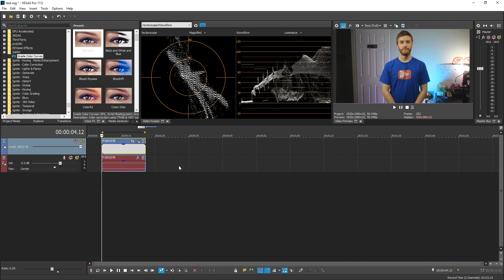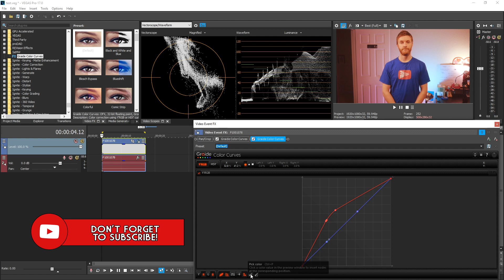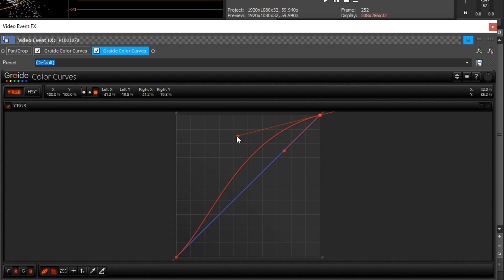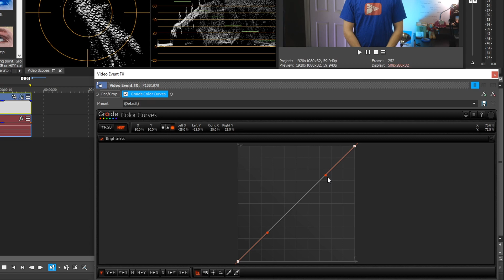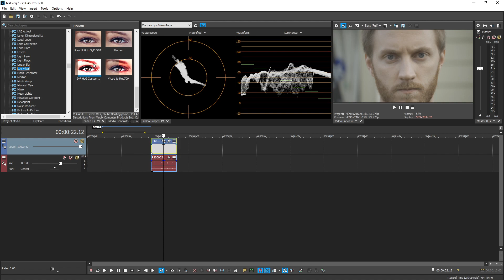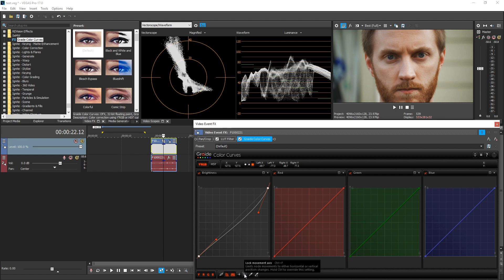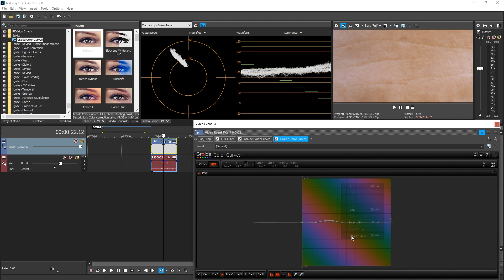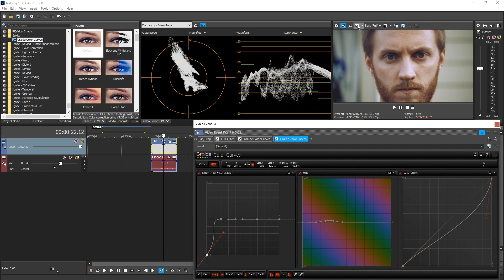The One Plugin That Does It ALL! ➖ Graide Color Curves ➖ 2020 Overview 👨‍🏫 VEGAS Tutorial #100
Hey everyone! Josh here with another tutorial and this time I'll be going over the premium plugin, Graide Color Curves. This plugin is created by a small company called SMEW and it adds critical features to VEGAS that doesn't come naturally with the software. With this one plugin, you'll be able to completely color grade your footage with extreme precision and detail. The best features about this plugin is the ability to select any color at will and place it on any curve line!

📷 Lens for Camera
🎤 Audio Interface
💡 Soft Box
💡 Light Bulbs
🔬 Light/Mic Stands
🔈 Sound Blankets

Let's get 20k by the end of 2020!
☑️ 1k - 10k  ► OPAL TO BRONZE
🔲 20k  ► Working towards SILVER

➖➖▼  Octothorp's  ▼➖➖

All content produced and uploaded to this YouTube channel is owned by Scrapyard Films LLC or properly credited otherwise. This means if you purchase anything using my links, I'll get a small contribution which will help sustain the channel and there is NO additional cost if you use my links so it's a win-win :)